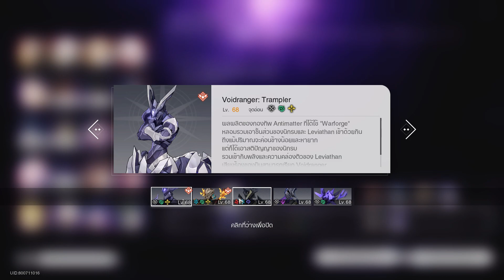Honkai Starrail - Memory of Chaos 1 - Full Stars - Ft. Luocha - Period [10/07/2023-17/07/2023]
รอบนี้บัพดีครับ ถ้าตัวละครฝั่งเรามี HP มากกว่า 80% ให้ ATK +50% เมื่อเริ่มเทิร์น
Trick & Tactic
- ควรมี Level ตัวละคร DPS, อาวุธ ที่เวล 70 และ Trace สำคัญของตัว DPS ที่ 6+
- ถ้ามี Luocha คือสบายสุดๆ เพราะบัพอวย ยิ่งมี Field ฮีลยิ่งการันตีได้บัพแทบทุกเทิร์น
- สามารถเก็บดาวทีละดวงแยกรอบได้ เช่น รอบแรกเทิร์นผ่านแต่มีตาย เราก็มาแก้ด้วยการเล่นให้ผ่านโดยไม่ตาย ถึงรอบใหม่เทิร์นจะไม่ทันแต่เราก็ได้ดาวครบ 3 ดวงครับ
- ห้องล่างใช้ ท่าไม้ตาย Luocha หรือ สกิล Pela ล้างบัพฮีลบอส และชุบชีวิตของมอนได้
- Fire MC หลักๆเอาไปล่อเป้ากับท่าไม้ตาย Break ก็พอครับ

ขอให้โชคดีครับ

สำหรับใครที่ต้องการเปรียบเทียบสมัยใช้ฮีลตัวเดียวก็ Link ข้างล่างเลยครับ

Team 1
Sushang - E3 - Physical Breaker
March 7th - E3 - Shield and Breaker
Silver Wolf - E0 - Debuffer and Quantum Breaker
Qingque - E0 - Quantum Breaker

Team 2
Fire MC - E5 - Shield and Fire Breaker
Dan heng - E5 - Wind Breaker
Luocha - E0 - Healer and Debuffer and Imaginary Breaker
Pela - E0 - Debuffer and Ice Breaker

Timestamp
Character Status - 00:28
First Team - 01:50
Second Team - 06:18